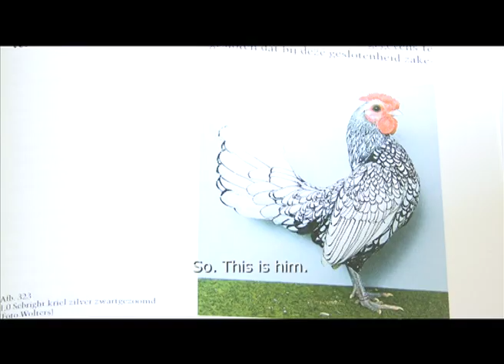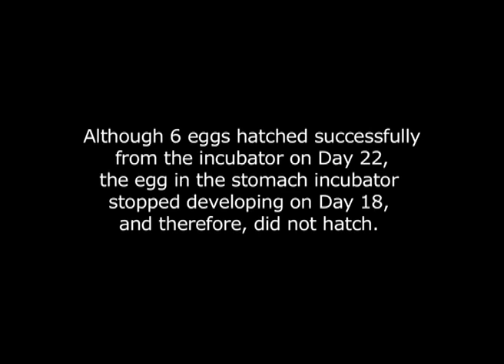Octavio and I 2010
21 Days. I've tried to hatch a chicken- egg with my own body head as graduation project at DasArts (Advanced Research in Theatre and Dance Studies, Amsterdamse Hogeschool voor de Kunsten), Amsterdam, The Netherlands 2010
Camera: Jeanette Groenendaal